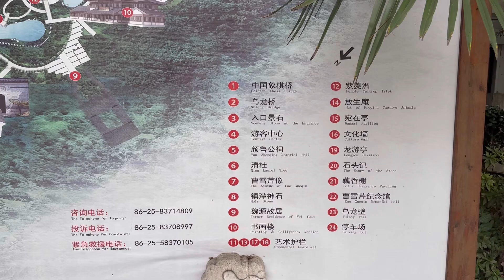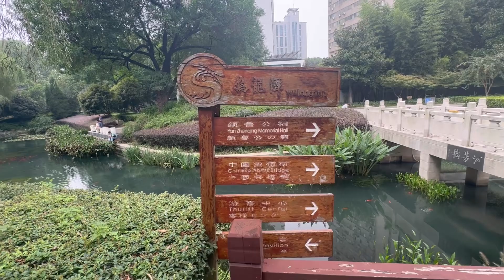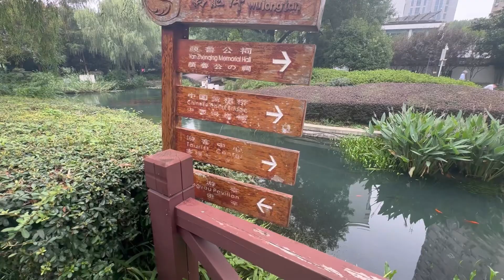Vlog Nanjing | Spending a day In chinese park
Cette vidéo est en anglais je vous ammène visiter Nanjing.